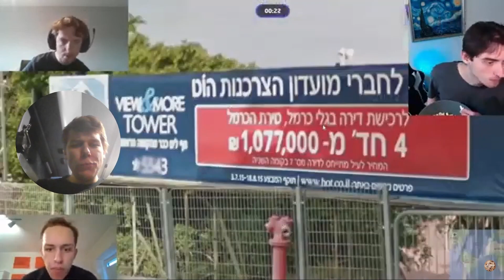Bus boi eats candy at Dane dining to US bro eating popcorn upon UK dude sausage rolling (Geoguessr?)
This is the closest I've come to an April fool's video. Everyone else's faces have to suffer because of slow bus internet.

Now back to your regularly scheduled programming.

feat: @GeoCookie
       feat: @Icy.3P
              feat: @HarrierGeoGuessr